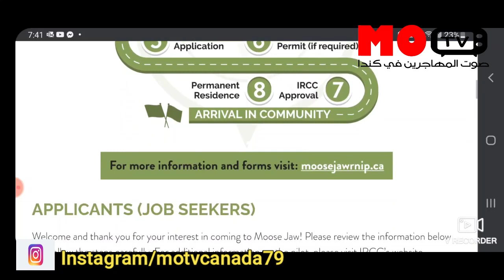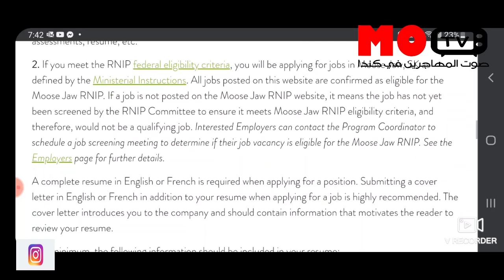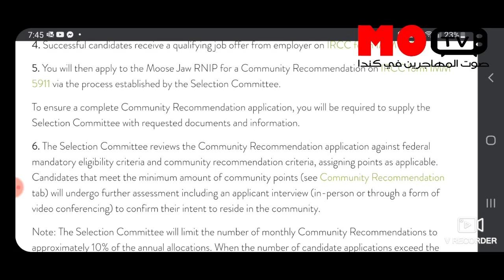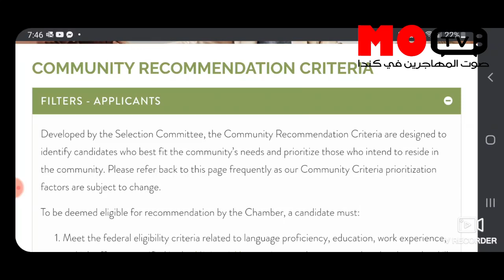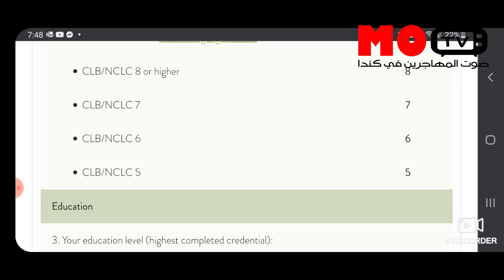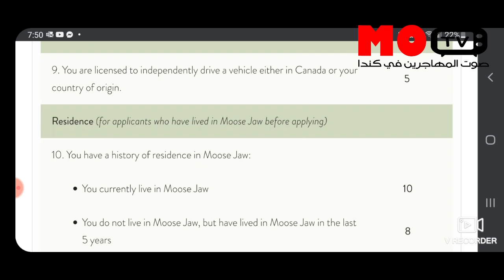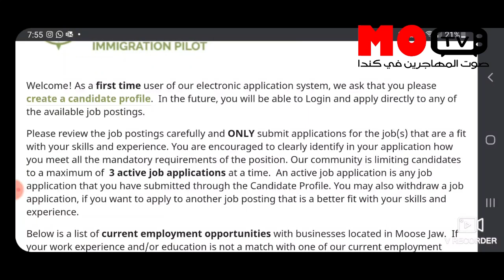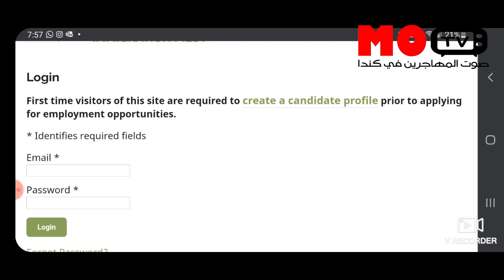الهجرة الى كندا/سارعوا الان بالتقديم على ثلاثة عروض عمل فقط في برنامج الهجرة الى هذه المدينة الكندية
ستشاهدون في هاته الحلقة فيديو كيفية التقديم على ثلاثة عروض عمل فقط  وطدا شروط الهجرة ضمن برنامج الهجرة الى هذه المدينة الكندية
لاتنسوا الاشتراك الاعجاب ونشر الفيديوات وكذا الضغط على زر الجرس ليصلكم الجديد

*Total score of 44 or above
*CLB/NCLC 5
*1-year degree, diploma or certificate from a university, college, trade or technical school
*Work experience of 2 years
*18-50 Years old

 @casaoui fi canada